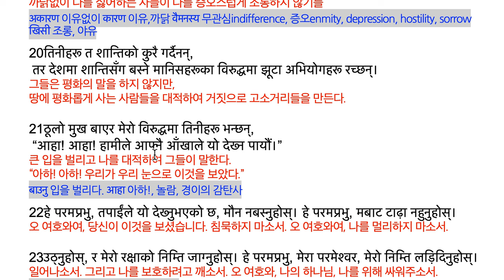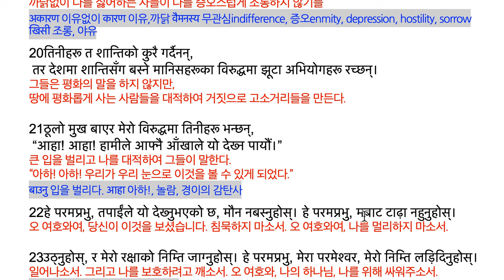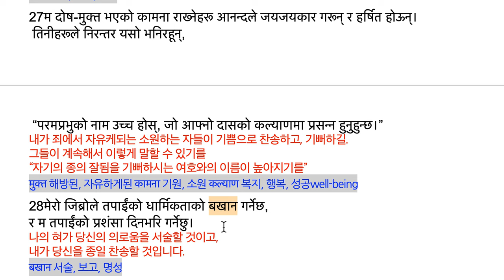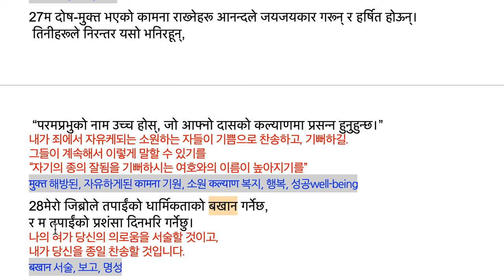भजनसंग्रह 35:19-28 न्‍यायको निम्‍ति प्रार्थना 공의를 위한 기도 2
19अकारण मेरा शत्रुहरू मेरो विरुद्धमा रमाउन नपाऊन्‌,
 अकारण मलाई घृणा गर्नेहरूले मेरो वैमनस्‍यपूर्वक खिसी गर्न नपाऊन्‌।
까닭없이 나의 원수들이 나를 대적하여 즐거워하지 않기를
까닭없이 나를 싫어하는 자들이 나를 증오스럽게 조롱하지 않기를
अकारण 이유없이 कारण 이유,까닭 वैमनस्‍य 무관심indifference, 증오enmity, depression, hostility, sorrow
खिसी 조롱, 야유

20तिनीहरू त शान्‍तिको कुरै गर्दैनन्‌,
 तर देशमा शान्‍तिसँग बस्‍ने मानिसहरूका विरुद्धमा झूटा अभियोगहरू रच्‍छन्‌।
그들은 평화의 말을 하지 않지만,
땅에 평화롭게 사는 사람들을 대적하여 거짓으로 고소거리들을 만든다.

21ठूलो मुख बाएर मेरो विरुद्धमा तिनीहरू भन्‍छन्‌,
 “आहा! आहा! हामीले आफ्‍नै आँखाले यो देख्‍न पायौं।”
큰 입을 벌리고 나를 대적하여 그들이 말한다.
“아하! 아하! 우리가 우리 눈으로 이것을 볼 수 있게 되었다.”
बाउनु 입을 벌리다. आहा 아하!, 놀람, 경이의 감탄사

22हे परमप्रभु, तपाईंले यो देख्‍नुभएको छ, मौन नबस्‍नुहोस्‌। हे परमप्रभु, मबाट टाढ़ा नहुनुहोस्‌।
오 여호와여, 당신이 이것을 보셨습니다. 침묵하지 마소서. 오 여호와여, 나를 멀리하지 마소서.

23उठ्‌नुहोस्‌, र मेरो रक्षाको निम्‍ति जाग्‍नुहोस्‌। हे परमप्रभु, मेरा परमेश्‍वर, मेरो निम्‍ति लड़िदिनुहोस्‌।
일어나소서. 그리고 나를 보호하려고 깨소서. 오 여호와, 나의 하나님, 나를 위해 싸워주소서.
लड्‌नु 싸우다. 넘어지다. 미끄러지다.

24हे मेरा परमप्रभु परमेश्‍वर, तपाईंकै धार्मिकताअनुसार मलाई निर्दोष ठहराउनुहोस्‌।
 ममाथि तिनीहरू रमाउन नपाऊन्‌।
오 나의 여호와 하나님! 당신의 의로움으로 나를 죄없다고 여겨주소서.
나를 그들이 기뻐하지 않게 하소서.

25तिनीहरूले आफ्‍ना मनमा, “आहा! हामीले चिताएका पुग्‍यो” भन्‍न नपाऊन्‌,
 अथवा “हामीले त्‍यसलाई निलिदियौं” भन्‍न नपाऊन्‌।
그들이  자기의 마음에 “아하! 우리가 상상대로 되었다”라고 말하지 말기를,
또한 “우리가 그를 삼켰다”라고 말하지 마소서.
चिताउनु 기대하다. 생각하다. 상상하다.

26मेरो आपत्‌को समय मेरो हाँसो उड़ाउनेहरू सबै लाजमा परून्‌ र अस्‍तव्‍यस्‍त होऊन्‌।
 मभन्‍दा ठूलो हुँ भनी धाक दिनेहरू सबै लाजमा परून्‌ र अपमानित होऊन्‌।
나의 역경의 때에 나를 비웃음는 자들이 모두 수치에 빠지고, 혼란에 빠지길
나보다 크다 라고하는 거만한 자들이 모두 수치에 빠지고, 모욕당하길.
हाँसो 농담joke, 웃음laugh उडाउनु 날리다. 일으키다.먹어치우다. अस्‍तव्‍यस्‍त 혼란disarrangement
धाक 허영, 자랑, 거만

27म दोष-मुक्त भएको कामना राख्‍नेहरू आनन्‍दले जयजयकार गरून्‌ र हर्षित होऊन्‌।
 तिनीहरूले निरन्‍तर यसो भनिरहून्‌,
 “परमप्रभुको नाम उच्‍च होस्‌, जो आफ्‍नो दासको कल्‍याणमा प्रसन्‍न हुनुहुन्‍छ।”
내가 죄에서 자유케되는 소원하는 자들이 기쁨으로 찬송하고, 기뻐하길.
그들이 계속해서 이렇게 말할 수 있기를
“자기의 종의 잘됨을 기뻐하시는 여호와의 이름이 높아지기를”
मुक्त 해방된, 자유하게된 कामना 기원, 소원 कल्‍याण 복지, 행복, 성공well-being

28मेरो जिब्रोले तपाईंको धार्मिकताको बखान गर्नेछ,
र म तपाईंको प्रशंसा दिनभरि गर्नेछु।
나의 혀가 당신의 의로움을 서술할 것이고,
내가 당신을 종일 찬송할 것입니다.
बखान 서술, 보고, 명성